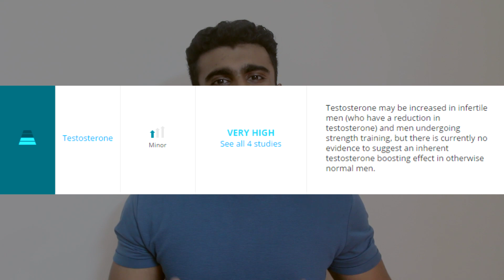Health Benefits of Ashwagandha | Scientific Review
This channel is dedicated to the youth of our country. I will try to help you out with weight training, nutrition and supplementation.

What supplement should I use? What diet should I follow for fat loss? What workouts should I do to build muscle. I will help you with everything.

Weight training, nutrition, supplementation, fitness motivation, health, education, healthy recipes, how to tutorials and life. You will find all these on my channel.

ashwagandha, boost testosterone, ashwagandha supplement, himalaya ashwagandha review